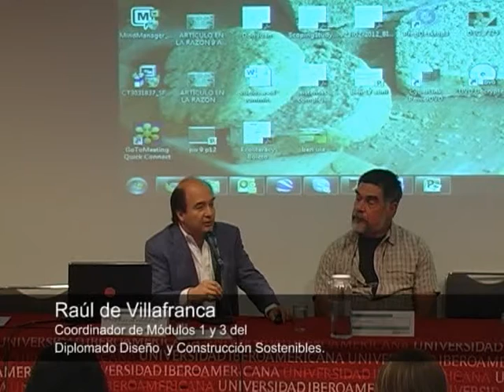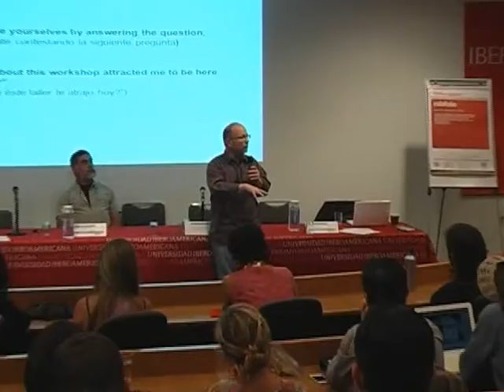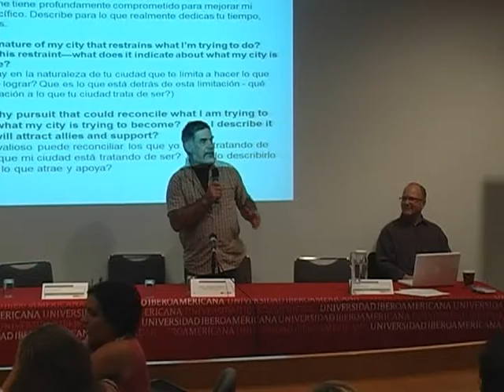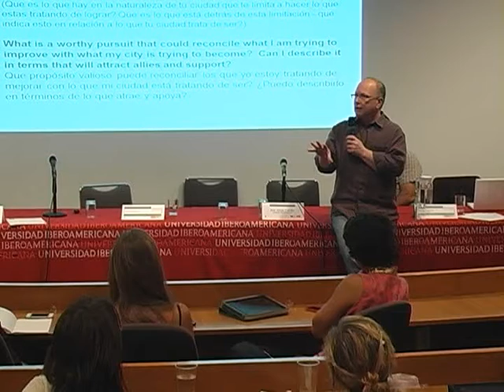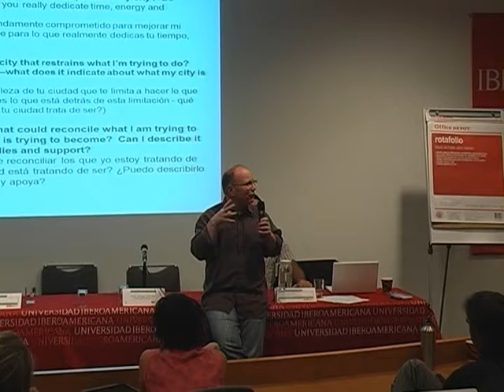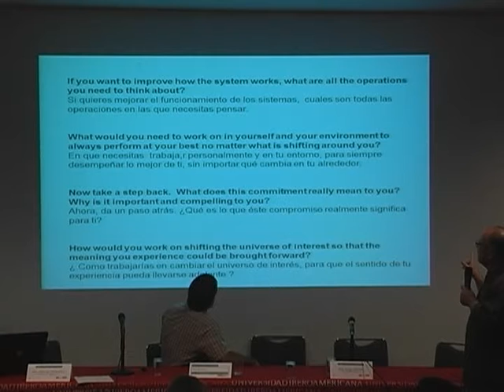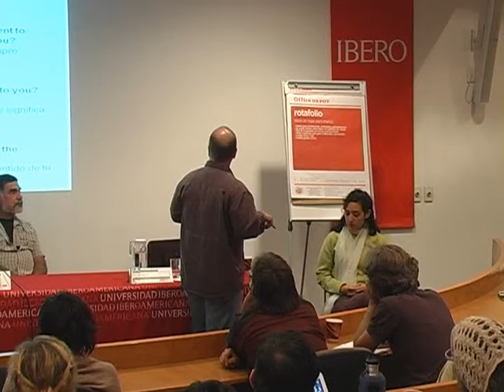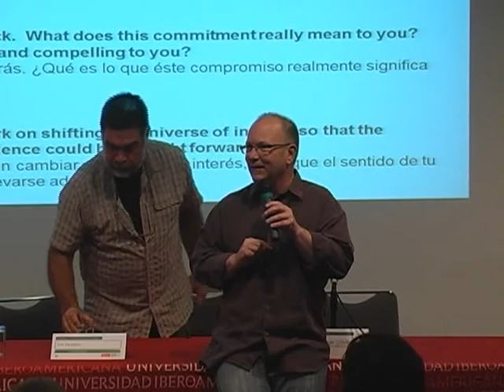Story of a Place por Ben Haggard 1/2